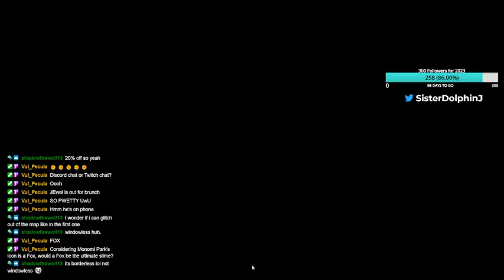Slime Rancher 2 Stream 24/09/2022